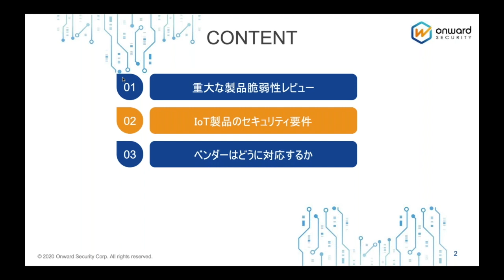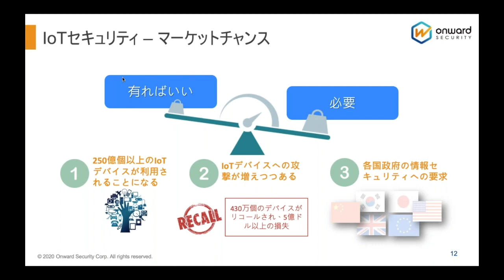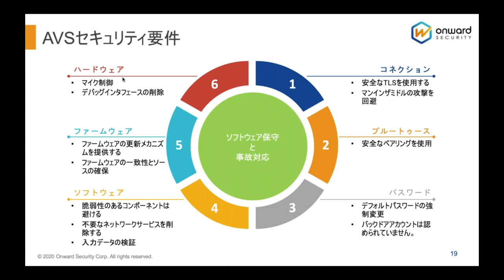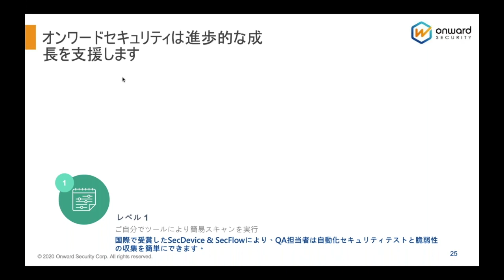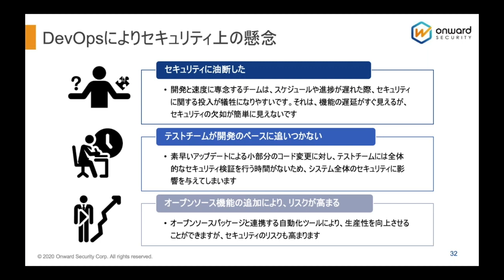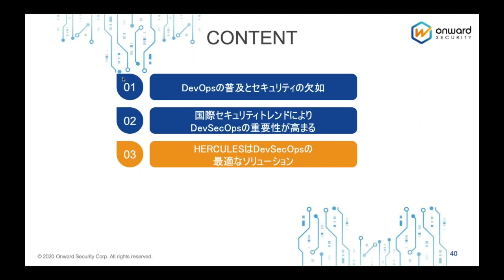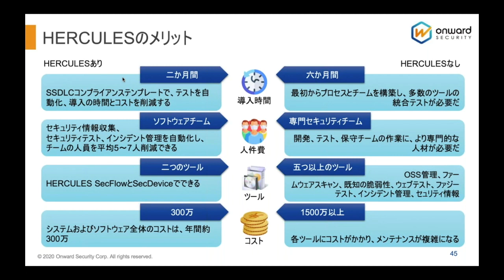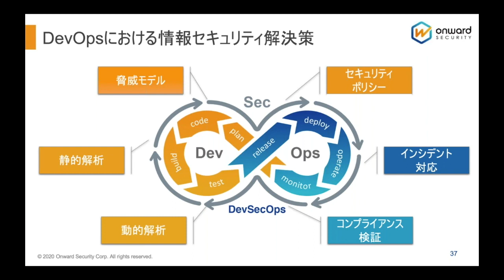セキュリティ実現 先手必勝